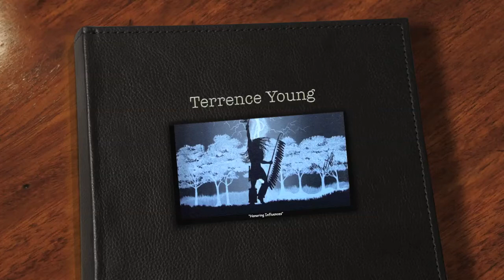Amazing, Spiritual, Ojibway, Highly symbolic, Paintings by Terrence Young, Thunder Bay.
Born in 1972, Terrence Young is an Ojibway from Sioux Lookout in Western Ontario. He is a member of the Lac Seul Band. Although interested in art and drawing from the age of four, this self-taught artist started painting seriously at the age of nineteen. Young's work revolves around cultural beliefs and values, teachings and legends which are traditionally passed down verbally through elders and which serve as a major influence and inspiration for his art. As a result his paintings are highly symbolic. He often paints the "Medicine Wheel", which contains an infinite amount of wisdom and knowledge based on and from our earth. The wheel also encompasses knowledge of the four human races, four elements, four directions, four seasons and all other existing laws of "Our Earth Mother." Terrence Young is also fascinated by animals. He sees them as having a distinct character, with unique strengths, gifts, qualities and personalities. To many tribes throughout North America, they, too, have been used as symbols in the teaching of legends and spirituality. Young has participated in shows in Toronto, Thunder Bay, Vancouver and Winnipeg. He is represented by The Heritage Canada Gallery and Shared Visions Unlimited on the West Coast and The Wah-Sa Gallery in Winnipeg, Manitoba, where he was featured in a February 2006 exhibition.